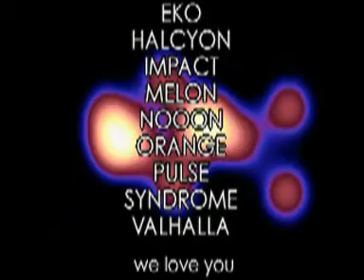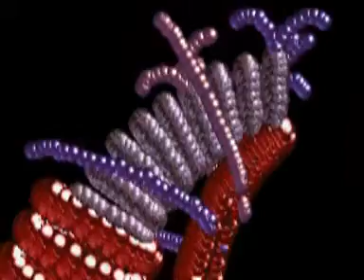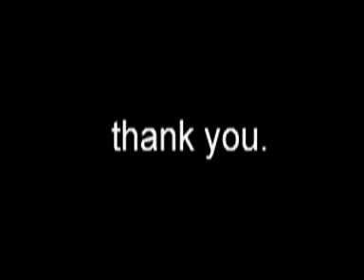Contrast by Oxygene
PC Demo Contrast by Oxygene for MS DOS from 1996.